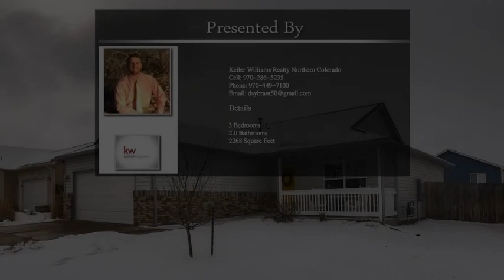2831 40th Ave Greeley CO 80634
2831 40th Ave Greeley CO 80634

Come and see this beautiful home in the great Gateway Lakes Subdivision! Walk in and enjoy the open concept with a large living area that flows right into a stunning kitchen. This home has updates and modern features including: granite counter tops with rustic wood planking, lighting, paint throughout, and much more to see! The back yard has a large patio, perfect for entertaining, and a great area for gardening.  Don't miss out, make sure to see this home, because it is going to go quick!